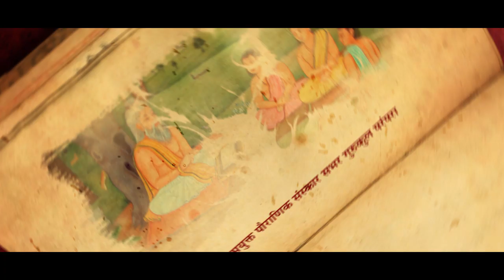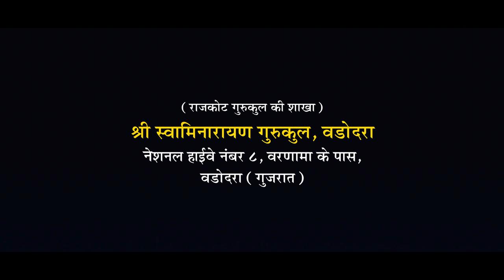Admission Open - International School Vadodara